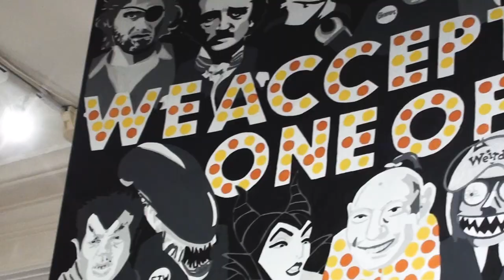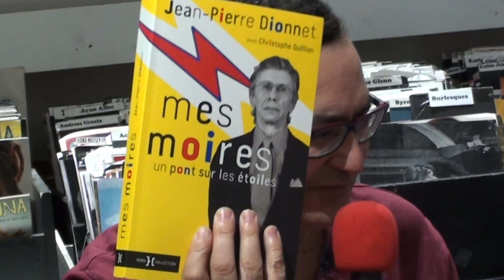Jean-Pierre Dionnet : Souvenirs et passions - Ciné Forever Vidéo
Jean-Dionnet nous parle de son autobiographie "Mes moires". Il évoque nombre de ses amis et rencontres : Richard Widmark, Goscinny, Mandryka, Moebius, Druillet, Robert Mitchum...
et liste aussi ses 5 films préférés.
Interview au Metaluna Store avec Patrick Nadjar, Naomie Mélissa, Bruno Terrier et Christian Lucas.
Filmé par Marie-Sophie Giudicelli et David Pedreira.